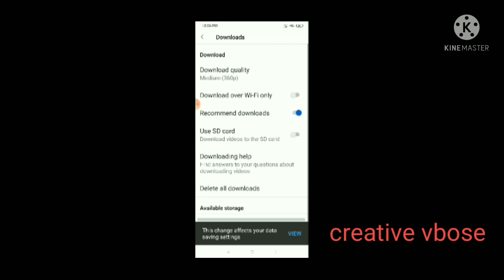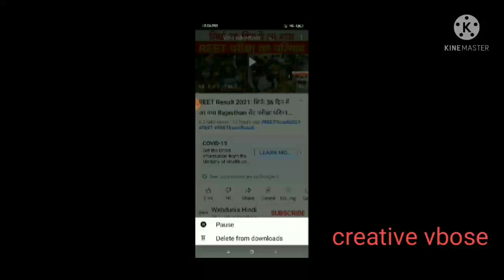how to download YouTube videos in gallery ll youtube video download nahi ho rahi hai to kya kare ll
how to download YouTube videos in gallery with app
this video is not download
yet youtube video downloading
how to download YouTube videos lll
youtube se video kase download kare 🔥🔥🔥
laptopmeYouTubevideoskase downloadkare